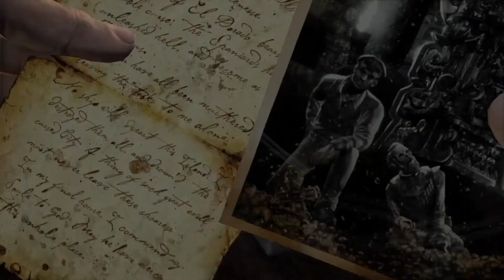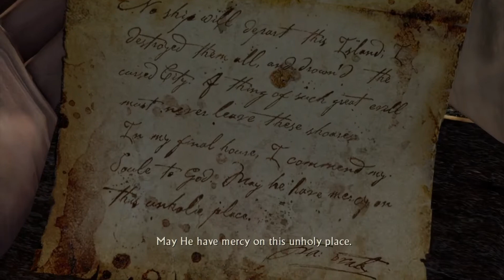Uncharted: Drake's Fortune - Chapter 19 - Unwelcome Guests